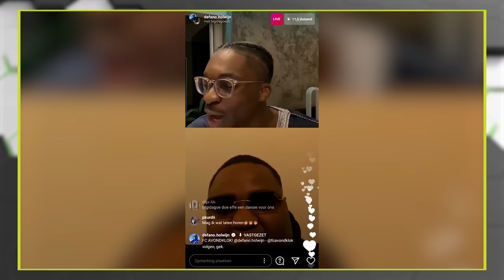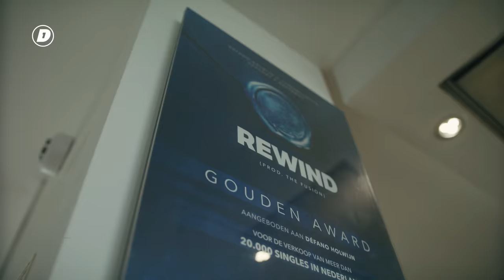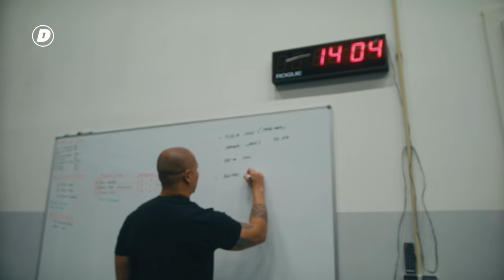DÉFANO HOLWIJN verdiende 0 EURO met FC AVONDKLOK?! | Oneblade All Access | DAY1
Défano Holwijn, de man die tijdens Corona-tijd de grootste online show van Nederland produceerde. We lopen een dagje met hem mee waarin we zien hoe Défano zich fit houdt, we scoren nieuwe outfits bij Daily Paper, maar we beginnen bij de plek waar het begon, de Bijlmer in Amsterdam...

Kijk iedere zaterdag om 11:00 een nieuwe aflevering van DAY1!

Philips OneBlade voor jou en twee vrienden winnen? Check onze Instagram en maak kans!

Geef ons jouw mening en maak kans op een Philips OneBlade!

Wij zijn nu ook te zien op TIKTOK!

Kom jij ook naar hét auto event van het jaar?

Wij zijn ook te zien op Snapchat!

Elke dag is een nieuwe kans om beter te worden dan dat je gister was, om meer uit het leven te halen en de mensen om je heen te inspireren. DAY1 staat voor de kans die zich iedere dag voordoet om alles uit jouw dag te halen. Hard werken, nooit opgeven en genieten van jouw succes. Vandaag is de dag om te laten zien dat niets onmogelijk is!